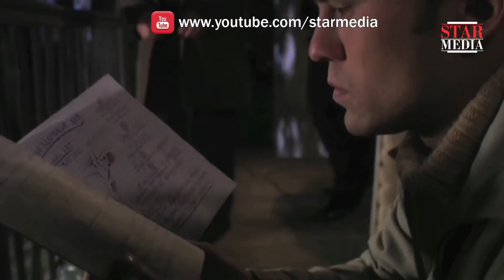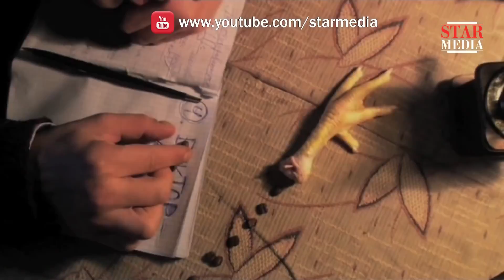При Загадочных Обстоятельствах. Трейлер. StarMedia. Детектив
Запутанные истории, основанные на реальных событиях, легли в основу сериала "При загадочных обстоятельствах». Расследовать их в 70-х гг прошлого века приходится главным героям фильма - сотрудникам уголовного розыска полковнику Старому и капитану Александру Котину.

История об исчезнувшем поезде - сотни человек спустились в метро и не вышли на поверхность -- оказывается, это связано с одной из самых засекреченных государственных тайн...

Простое, на первый взгляд, дело о гибели мужчины и женщины, сгоревших в машине на окраине кладбища, сначала заводит расследование в глухой тупик... Неизвестный мужчина умирает в вытрезвителе от лошадиной дозы яда, смешанного с алкоголем. Как это связано с кражей миллиона долларов в аэропорту Шереметьево?..

«Дьявольщина» - тетрадь с таким заголовком, оставленная погибшим оперативником, содержит схемы автокатастроф с таинственными пометками: «обгоревшие спички», «рыбья чешуя», «окровавленные перья»...

Формат: телесериал
Жанр: детектив
Год производства: 2010
Количество серий: 8
Режиссер:Максим Мехеда
Сценарий:Валерий Лапикура, Наталья Лапикура
Художник-постановщик:Виталий Ясько
Оператор-постановщик:Сергей Борденюк
Композитор:Игорь Стецюк
Продюсеры: Юлия Чернявская , Олег Щербина , Влад Ряшин
Премьера:19/06/2011 (Россия), 26/12/2009 (Украина)
В ролях: Кирилл Плетенев, Валерий Золотухин, Андрей Межулис, Сергей Романюк

Смотреть онлайн бесплатно "При Загадочных Обстоятельствах". Трейлер